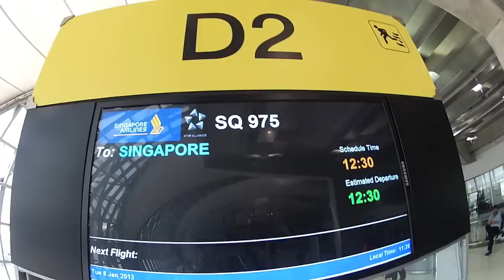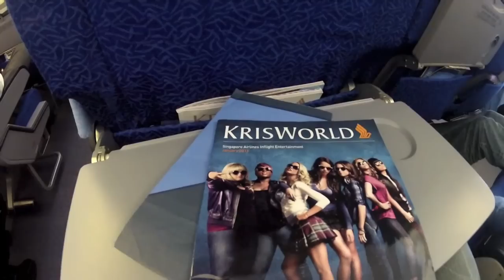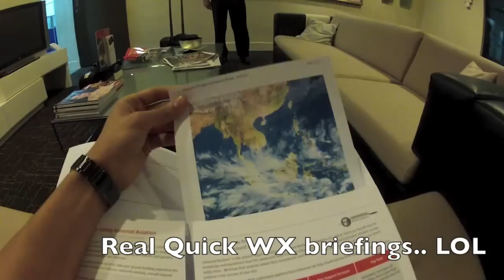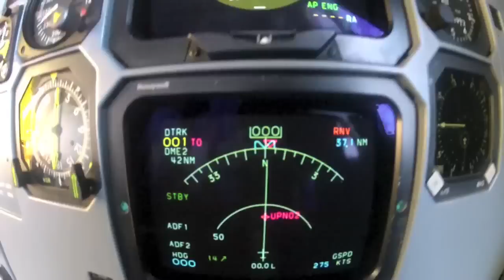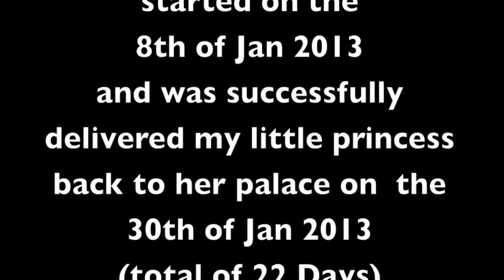ATR 72-500 HS-DRC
A Ferry flight mission of the ATR72-500 HS-DRC!! 8th-30th Jan 2013!!
Flew her from Singapore to Jakarta for a paint job and then from Jakarta to Hatyai to refuel and then from Hatyai back to Bangkok!!! (^____^)